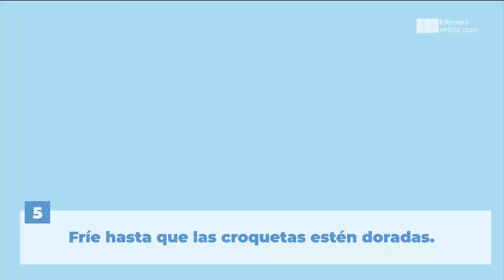Croquetas de berenjena y col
Dale un vistazo a esta receta saludable:
Ingredientes:  1/2 col, 2 berenjenas, 1 cebolla, 2 huevos, harina, leche, pan rallado, aceite de oliva virgen extra, sal, pimienta molida y nuez moscada.